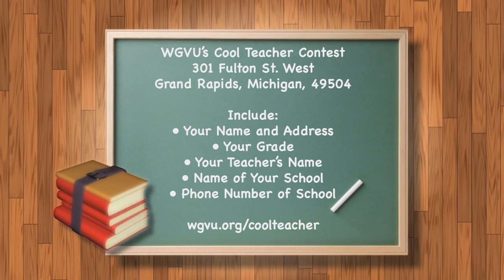Amtrak/WGVU Cool Teacher Contest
Do you have an awesome teacher? Students in kindergarten through 8th grade can nominate their teacher for excellence in the classroom in the WGVU "Cool Teacher Contest". If your teacher wins, he or she and you will receive round trip tickets to Chicago on the Amtrak Pere Marquette!